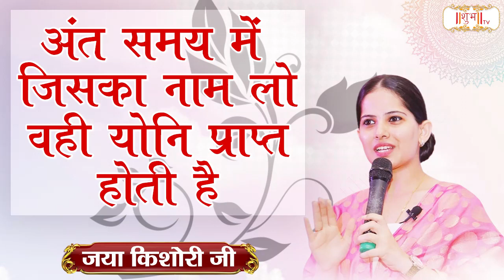अंत समय में जिसका नाम लो वही योनि प्राप्त होती है | Jaya Kishori Ji Ke Pravachan | Shubh TV